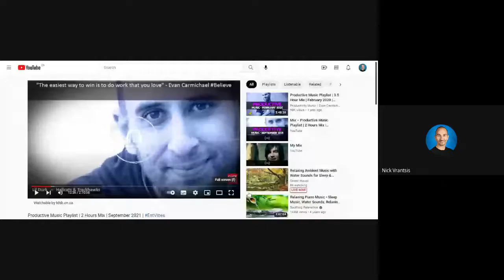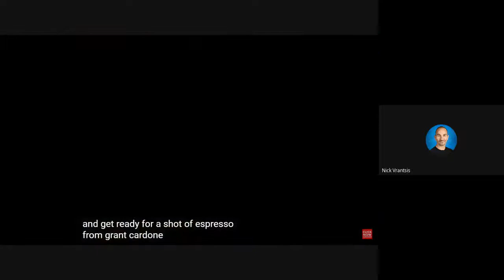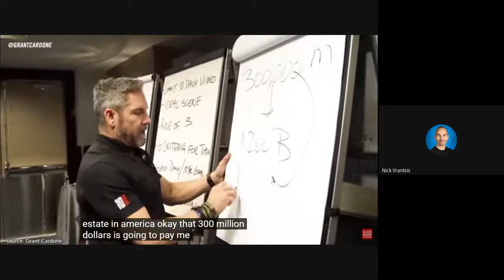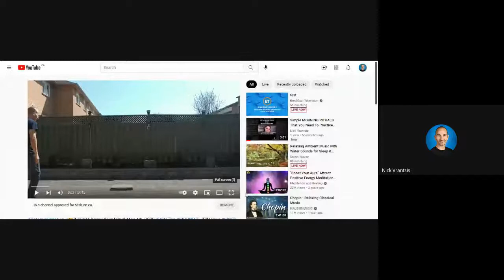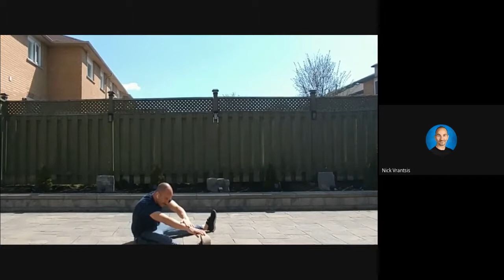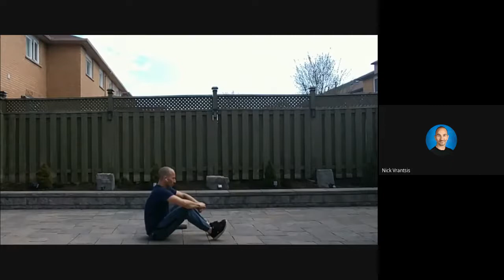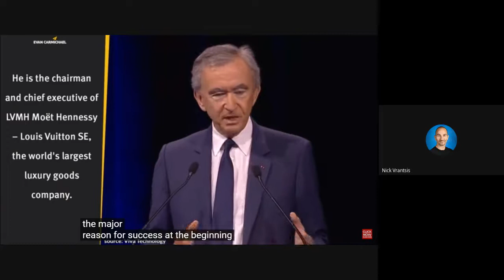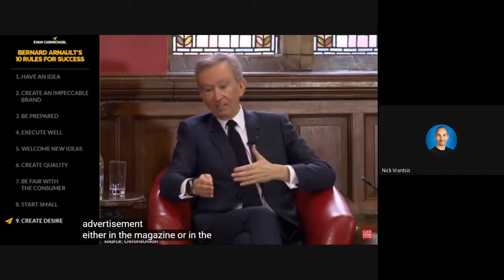Inside the MIND of the World's RICHEST MAN! GYMLINK DetermineNation II👊II